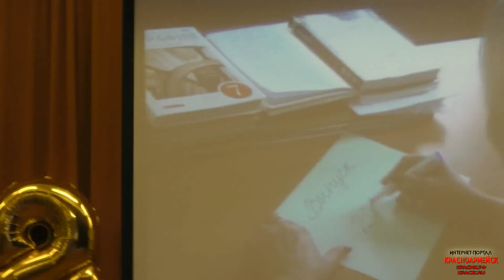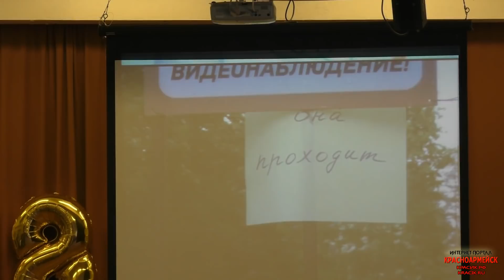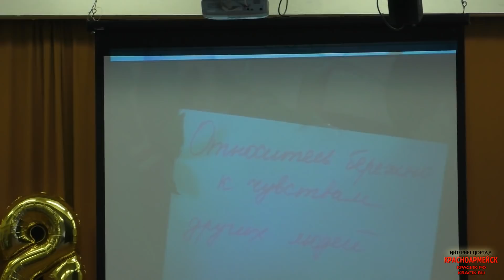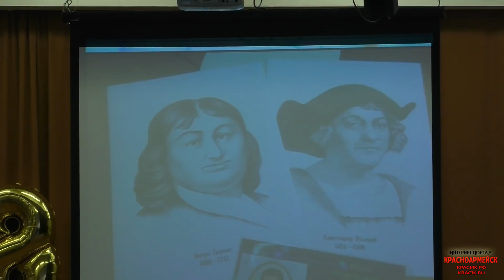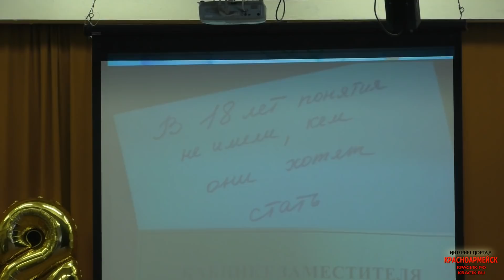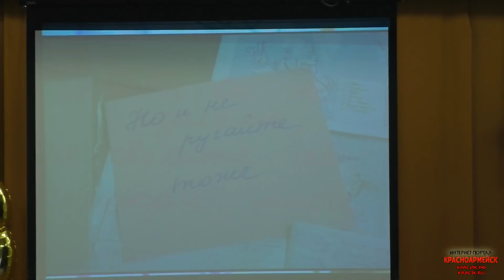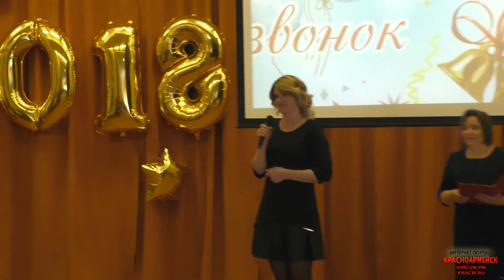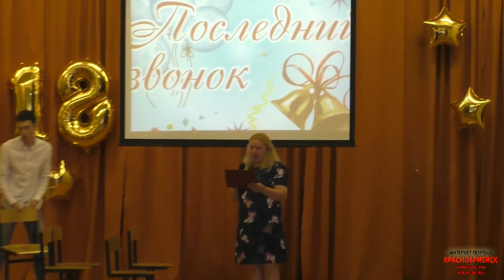Последний звонок в школе №4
Последний звонок прозвенел 25 мая, в школах Красноармейска. В школе №4 прозвенел первый «последний звонок» в этот знаменательный день